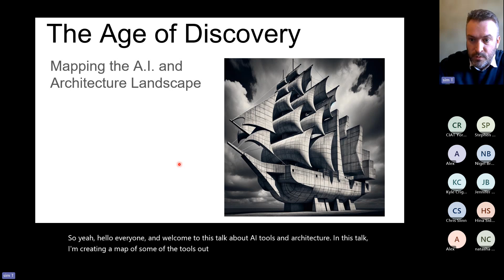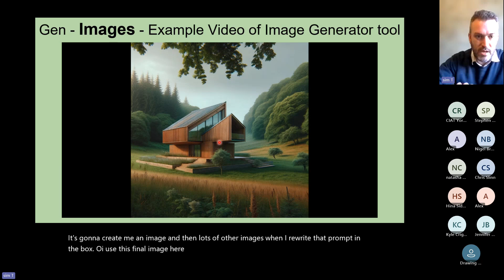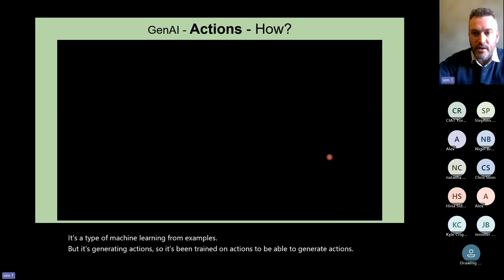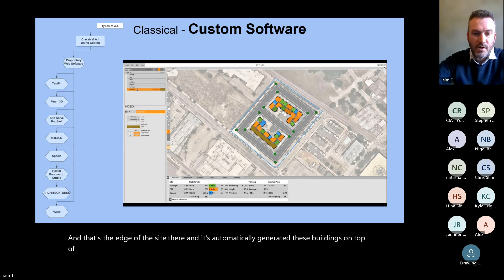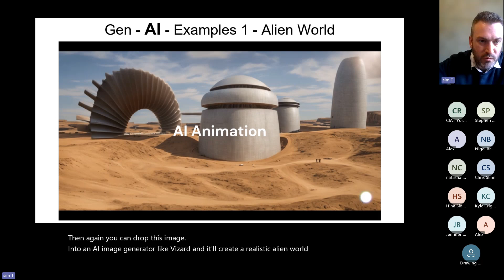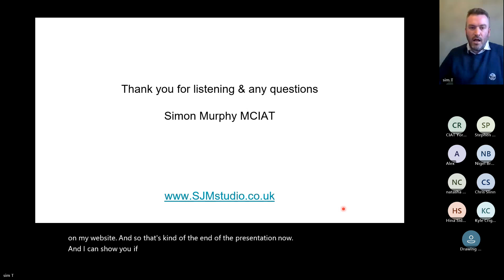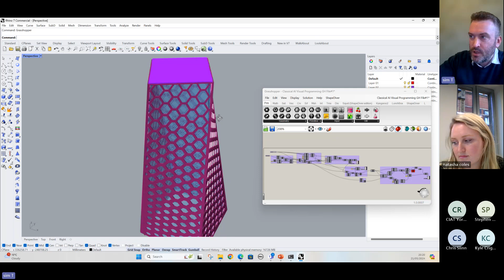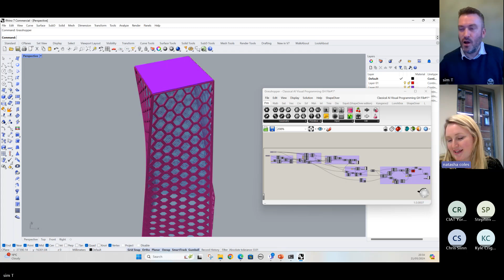The Age of Discovery: Mapping the AI & Architecture Landscape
Hosted by CIAT Yorkshire (21 May 2024), this is a recording of an online CPD presented by Simon Murphy MCIAT. Simon covers the below:
- Help clear the fog and navigate the complex AI and architecture landscape.
- Review the map of AI tools available out in industry and explore how Architectural Technologists and architects can and are using AI to support the design process in their work in practice.
- Review of AI abilities and the technology used to create them defining the parameters of their use to give a clear understanding of what different tools are available to transform how architecture is designed.
- Practice recommendations on how to utilise AI tools and technology in live projects.